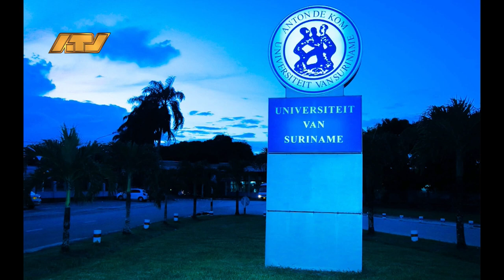07 03 2024 Korte berichten: Energie, Adekus, President